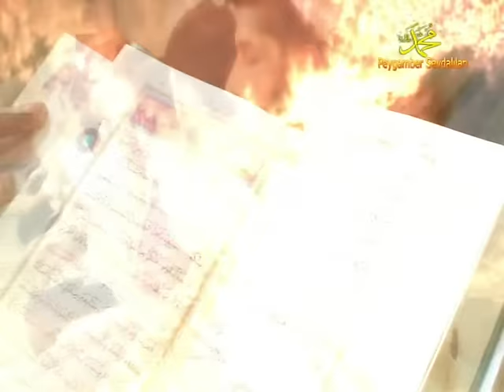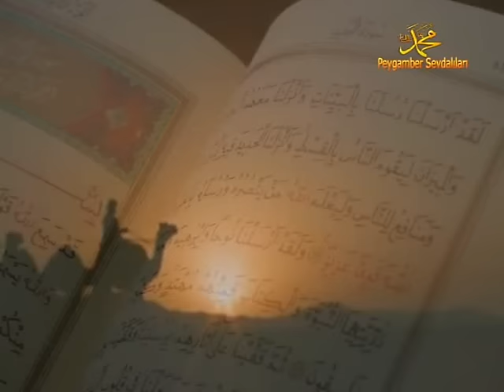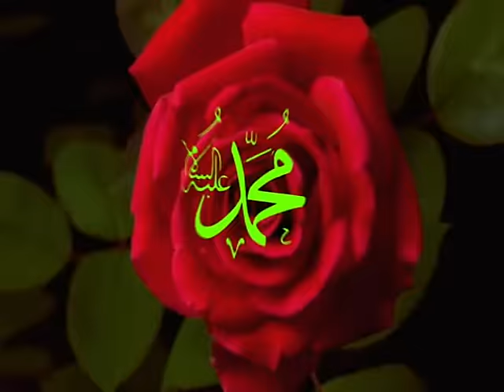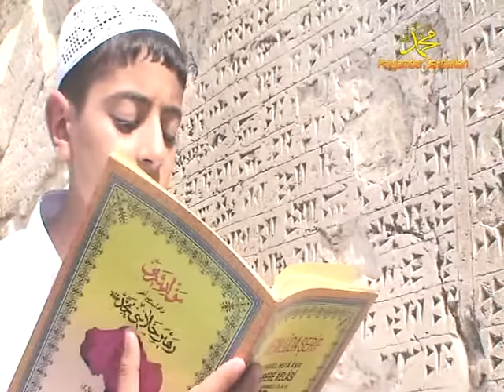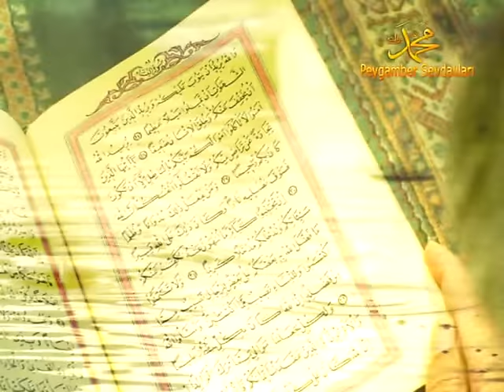MEWLÜDA ŞERİF | MUHAMMED NUR YÖNDEN [KÜRTÇE MEVLİT]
Peygamber Sevdalıları Vakfı tarafından Mevlid-i Nebi etkinlikleri kapsamında Özlem Ajans aracılığıyla oluşturulan içerik...

İyi dinlemeler...

HAKİKAT YOLCULARININ DAVUDİ SESİ | ÖZLEM AJANS...

Kürtçe Mevlüt Sözleri

Mewluda Xelasî Beşa Yekem (1. BÖLÜM)

Bê jimar hemd û senayê qelb û can
Em didin boy Xaliqê kewn û mekan

Wî bi însan daye zanîn ba-kerem
Xwendin û hem hîkmet û 'ilm û qelem

Ewwel û hem axire Rebbê 'ezîm
Hem 'elîm û hem Kerîm û hem Rehîm

Malikê eflak û ezman behr û ber
Raziqê cumle heyîne ruhdiber

Em temam anîn wucudê bi qudretê
Cin û însan wî bi îsmê rehmetê

Nîmeta xweş em kirin ku musluman
Hem Muhammed  ser serê me kir şivan

Boy hîdayet da me Qur'ana Kerîm
Rehberê çuna sîratel musteqîm

Ey Xwedayê bê şerîk û bê mekan
Tu me bê îman nehêlî tu zeman

Dûr nekî me ta hebin ku em bijîn
Yek demê ya Reb ji dînê xwey mubîn

Me bikî ya Reb ji ehlê pir wefa
Tabi'ê rêka Muhammed Mustefa

Şaş nekî me ji vê rêyê ta axretê
Ta herin em nêv cinan û cennetê

Em ji eşqa can û dil ba xweş kelam
Her bibêjin es-selat û wes-selam
| Nivîskarê Mewlud: Mustafa Turan
| Xwendin: Muhammed Nur Yönden

Yepyeni ilahileri kaçırmamak için bildirimleri açmayı unutmayın!